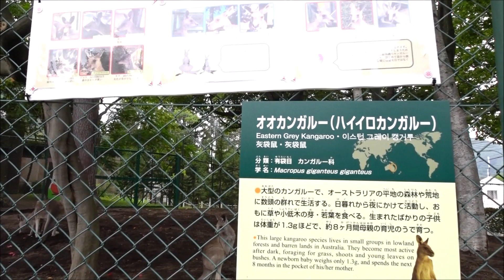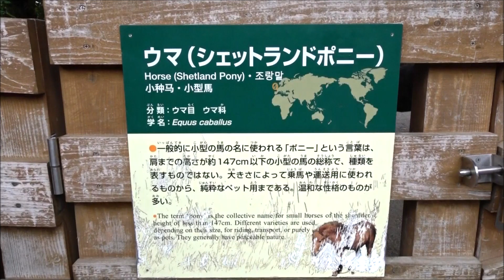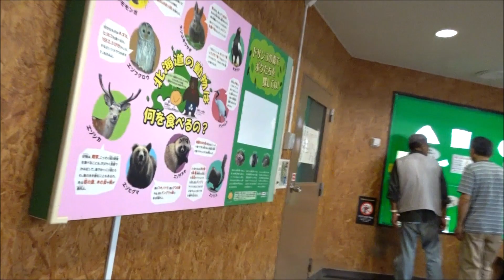さっぽろ円山動物園 Maruyama Zoo 2019年9月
アジアゾウ・ホッキョクグマエゾヒグマ・オオカンガルー・ニホンザル・オオワシチンパンジー・等見学出来たが、熱帯鳥類館ゃアフリカゾーン・アジアゾーンは時間がなくて見学できなかった。また円山動物園を訪れたいと思います。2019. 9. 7